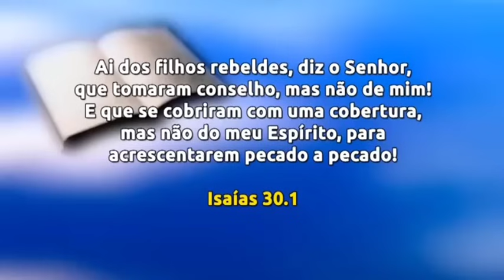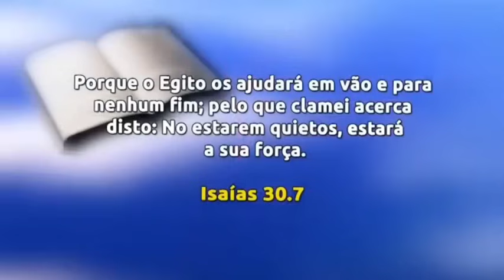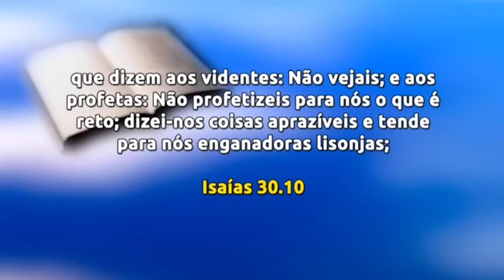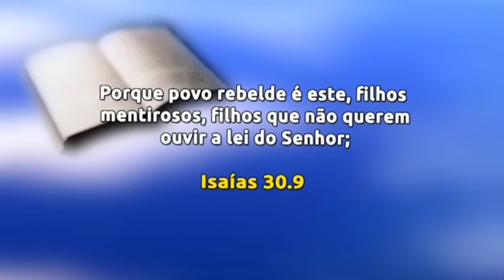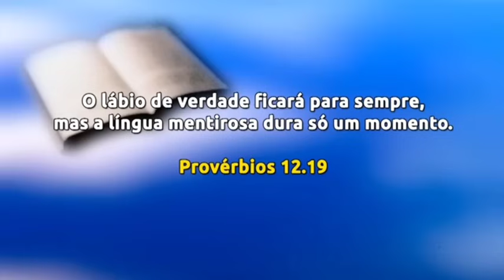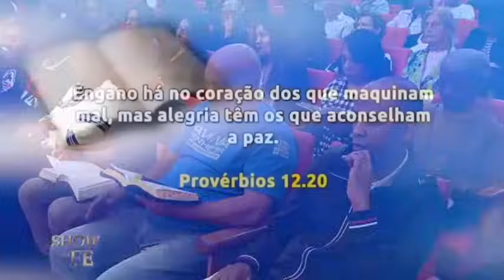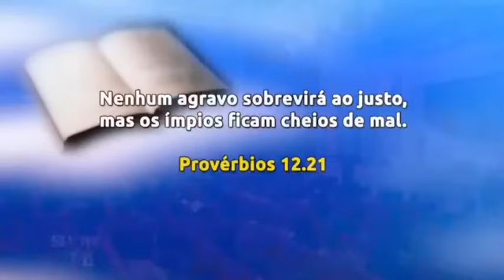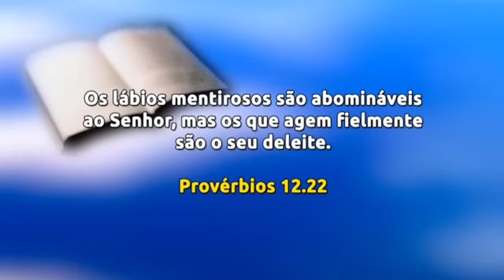DESTRAVE SUA BENÇÃO COM ESSA PREGAÇÃO - RR SOARES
Assista essa palavra abençoada para sua vida do missionário RR Soares em mais uma pregação da palavra de Deus através desse ministério que vem abençoando milhões de pessoas pelo Brasil e mundo.